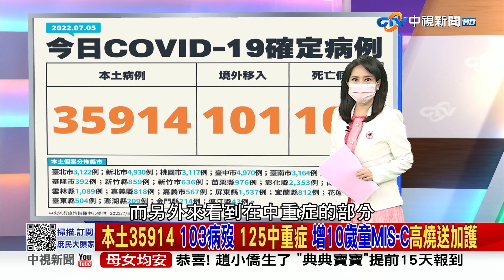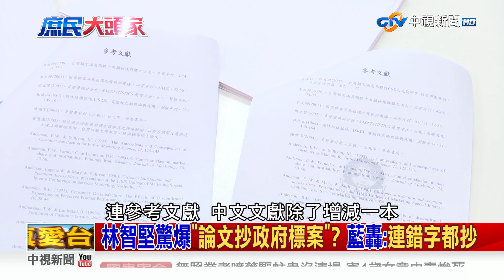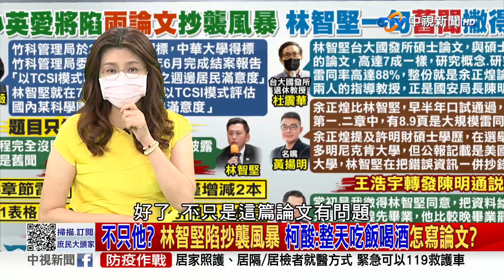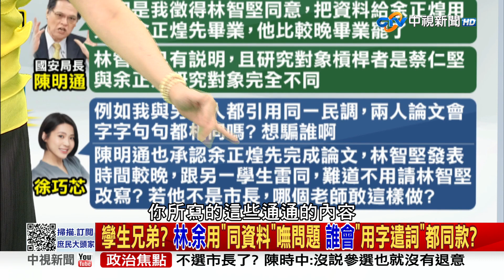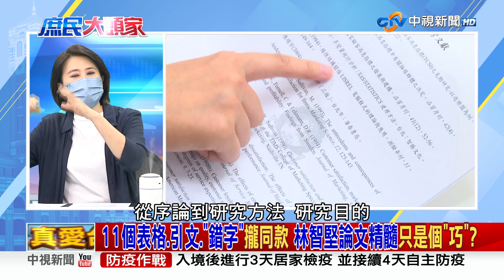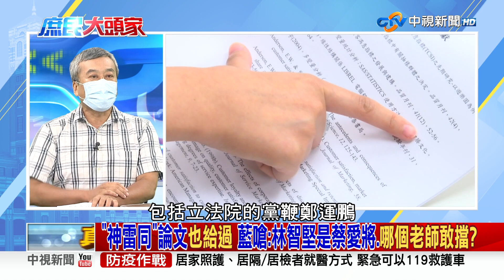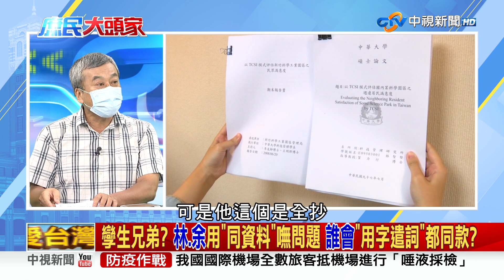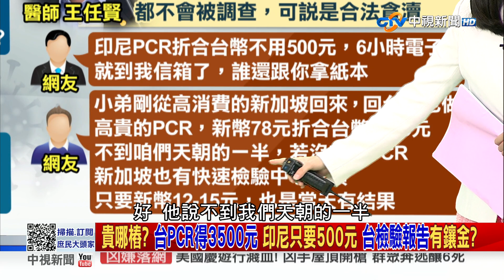又酸別人不準? 星PCR僅1600元比台便宜 羅一鈞:恐採"池化" 2022/07/05 PART 1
【本集來賓】
1. 鄭麗文 立法委員
2. 王鴻薇 台北市議員
3. 董智森 資深媒體人
4. 林應然 醫師